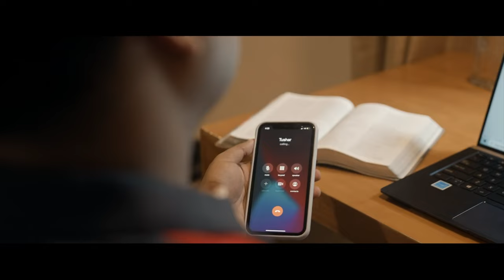එතුමන් | ETHUMAN | TRAILER | SAMUEL DHINAKARAN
We're thrilled to announce that  my new song Avare in Sinhala version in " Ethuman" version,  is set to premiere today at 6pm. We invite you to join us in watching the teaser for this highly anticipated release.The lyrics and melody are so uplifting and inspiring, and we truly believe it has the power to bless your day and bring joy to your heart.